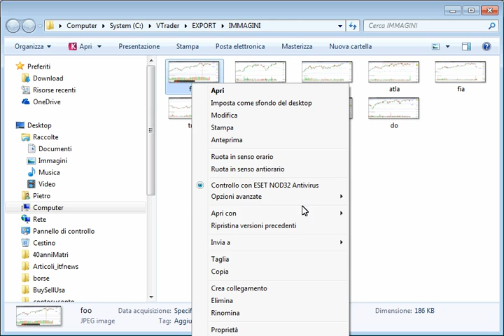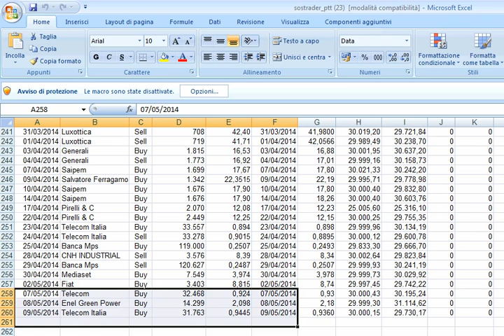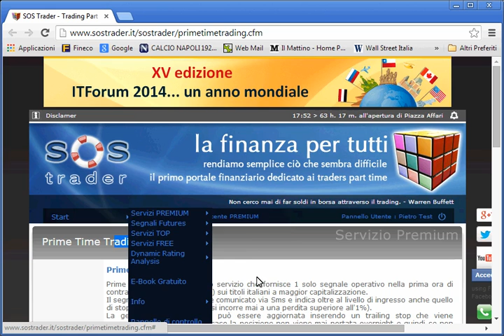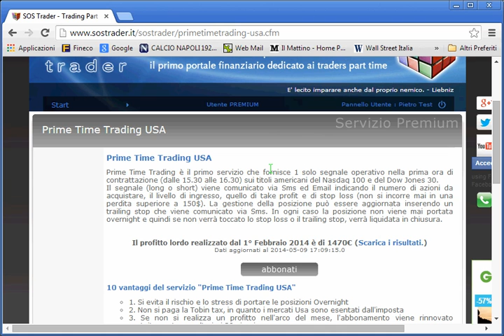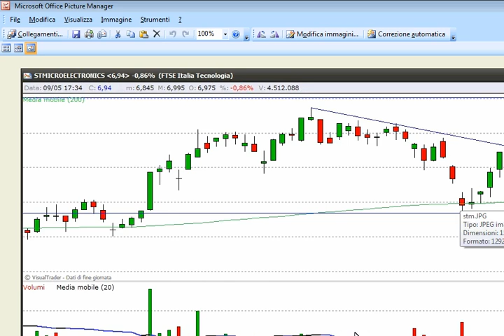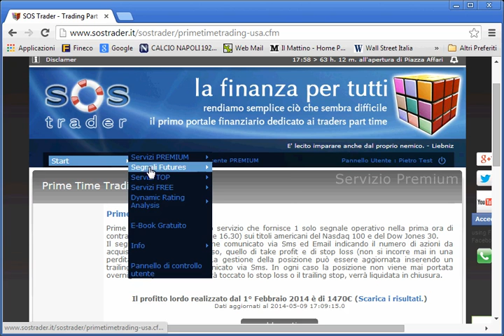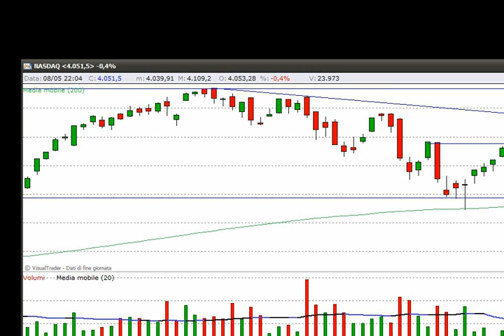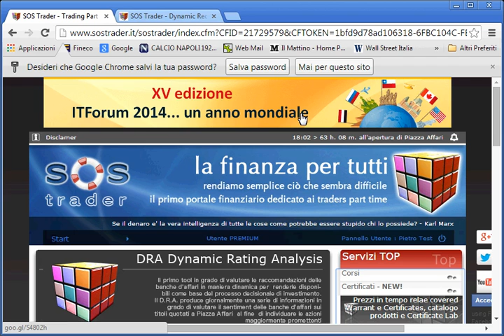Le migliori azioni italiane da comprare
Analisi dei migliori titoli di Piazza Affari